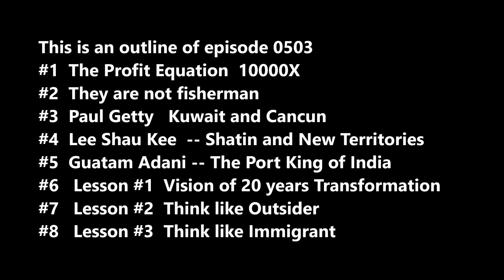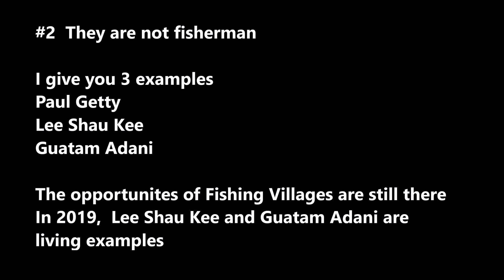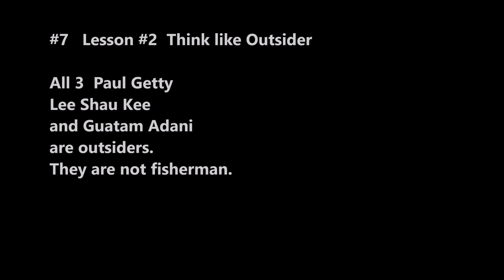SecretsSelfmadeBillions503 FishingVillage Billionaires 3Examples 3Lessons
Fishing Village Billionaire, You can make 10,000X profit by buying fishing village and turn it into Oil Fields like Paul Getty in Kuwait, into world class resort like Paul Getty in Cancun, into world class port like Guatam Adani, into huge metropolis with thousands of apartments like Lee Shau Kee in Shatin, Hong Kong. Paul Getty, Lee Shau Kee and Adani are among the richest billionaires in the world